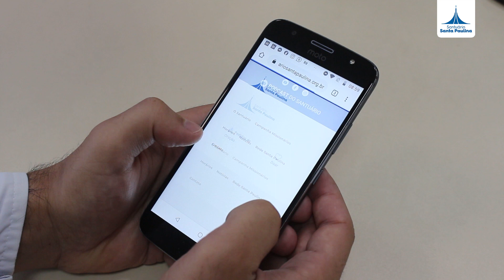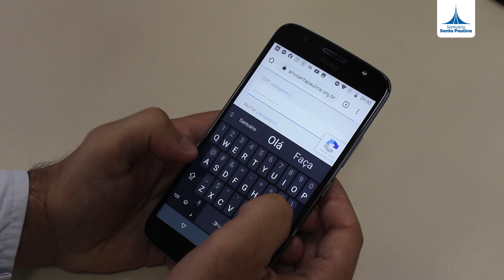Informações Santuário | Pandemia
Confira as informações sobre o Santuário Santa Paulina!